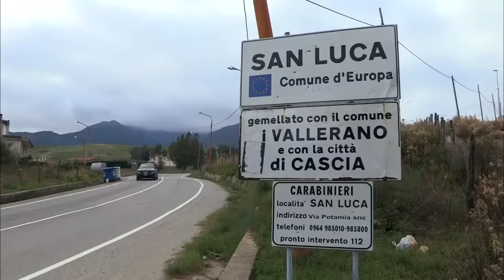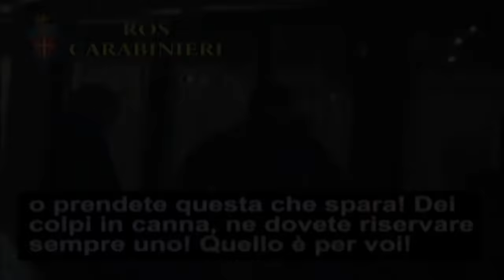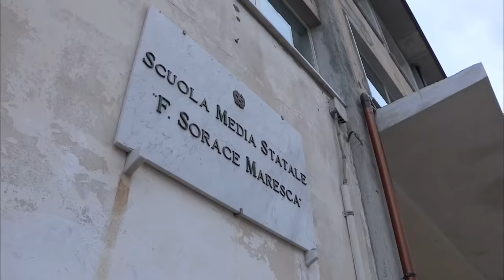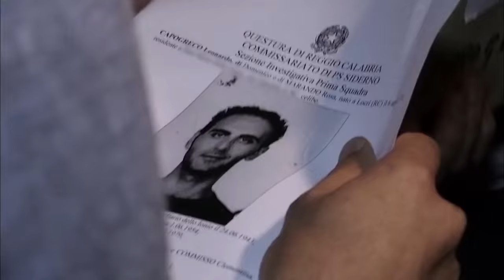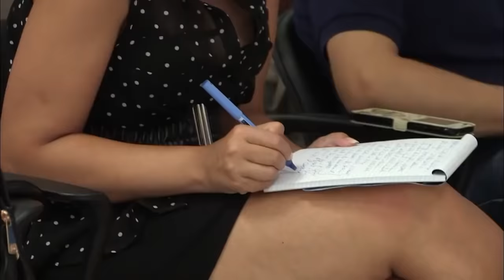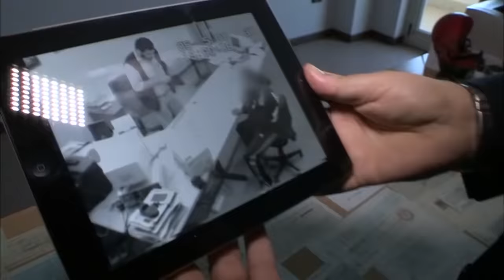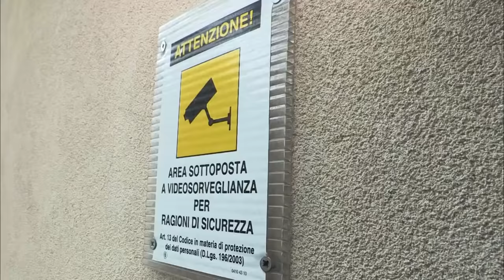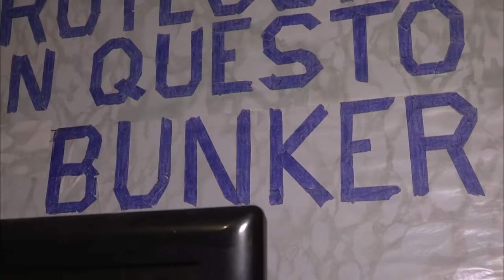Fighting the Italian Mafia: Arresting the ‘Godfather’ | Drugs, Extortion and the Mafia Documentary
Number one in the cocaine market, earning more than 53 billion Euros a year, the 'Ndrangheta is the most powerful branch of the Italian mafia. Their members are enrolled young into this huge organization, seen as a family to whom you owe loyalty.

From extortion to drug dealing, the Ndrangheta is involved in many businesses around the world. Heavily armed, the organization has a stranglehold on the Calabrian economy.

We meet the rare and brave few that are fighting against the organisation and accompany the police on the raid of a port and the arrest of a ’Godfather’. A look at the Mafia which has a stranglehold on Southern Italy.

This documentary was produced by Ligne de Front and directed by Clément Dudoue. It was first released in 2015.